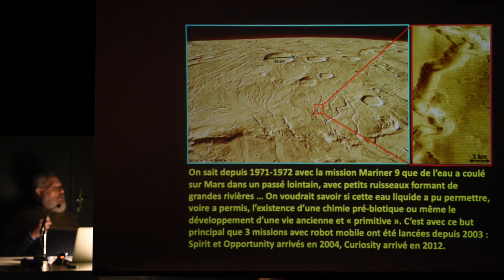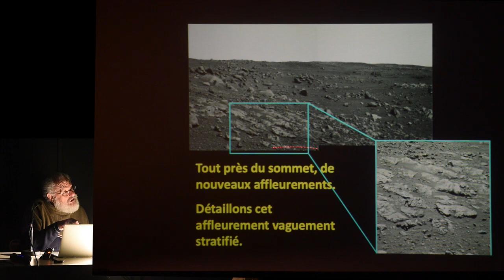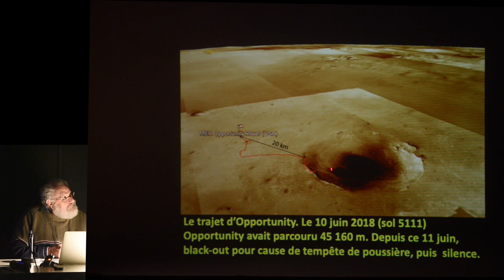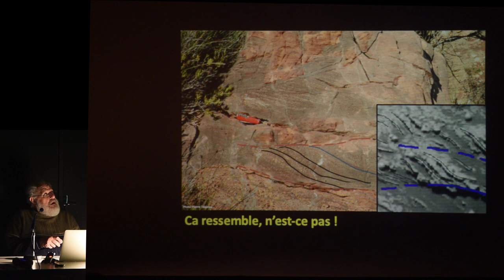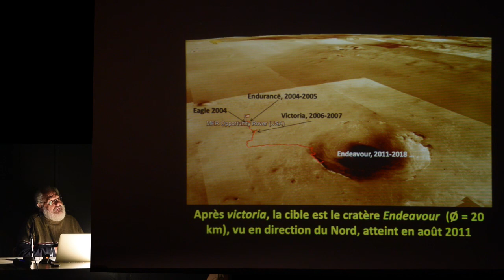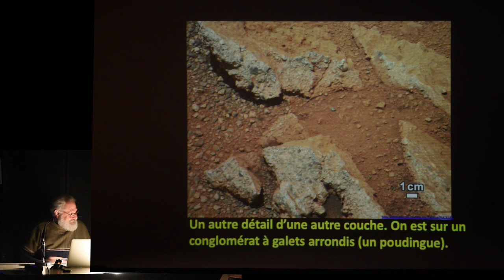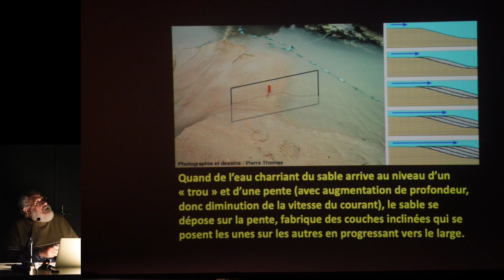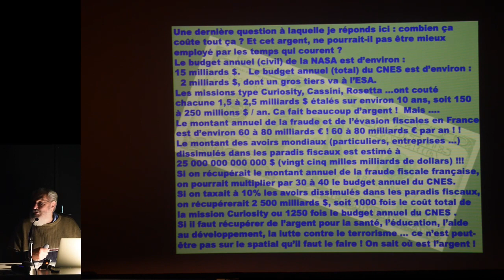11/12/18 Faire de la géologie de terrain sur Mars avec les robots de la NASA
Une conférence de Pierre Thomas, Géologue, professeur à l’ENS Lyon, laboratoire LGL, proposée par la Société Astronomique de Bourgogne.
11 décembre 2018
Spirit s'est posé (en 2004) dans une ré­gion marqué par un intense volca­nisme en interaction avec de l'eau (volcanisme sous-lacustre pro­bable).
Toujours en 2004, Opportunity s'est po­sé dans une ancienne région où alter­naient dunes et lacs salés acides. Sur Terre, ces lacs seraient peuplés de bactéries halophiles et acidophiles.
En 2012, Curiosity s'est posé sur l'an­cien delta d'une ancienne rivière qui se jetait dans un ancien lac tempo­raire,lac d'eau douce, parfaite­ment habitable par des bactéries ter­restres "normales". Ce lac temporaire s'était établi sur les dépôts d'un lac plus ancien, plus grand et plus salés. Des bactéries marines terrestres au­raient pu y vivre. En cet automne 2018, Curiosity est en train d'étudier les argiles déposés au fond de ce lac, pour y chercher d'éventuelles molé­cules carbonées.